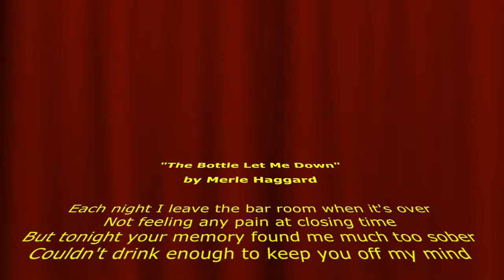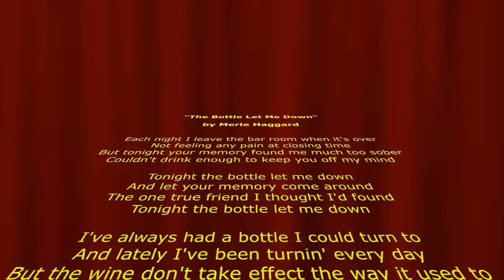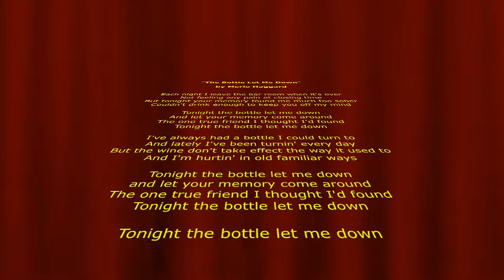gorda sings "Tonight the Bottle Let Me Down" by Merle Haggard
I love singing Karaoke! My version of Merle Haggard's "Tonight the Bottle Let Me Down"